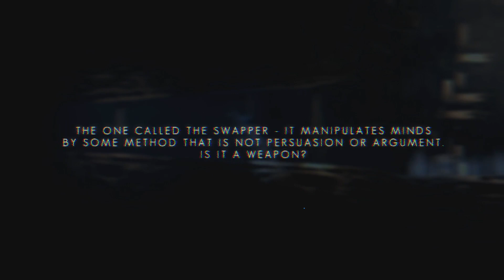The Swapper • Part 6